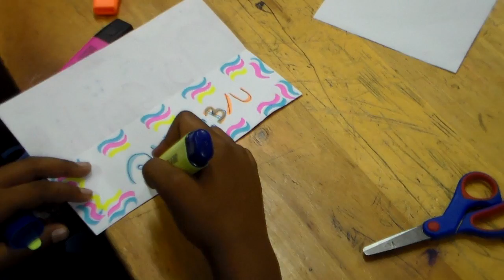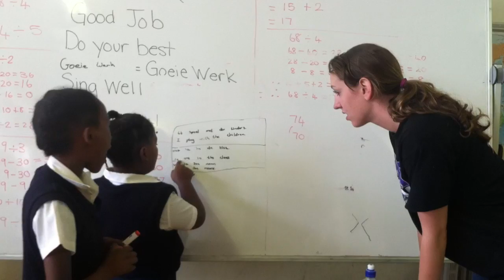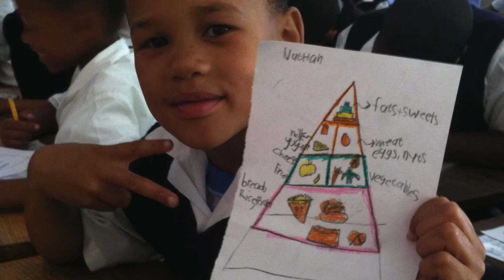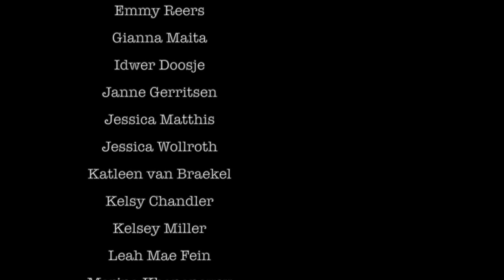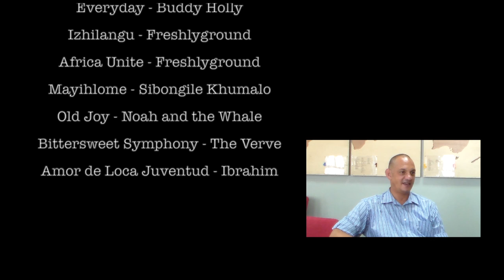Documentary LSCE - South Africa 2014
Dive into your imagination! The course Learning, Sustainability and Community Engagement (LSCE) is an experiential learning, academic and community engagement program, offered by the University of Stellenbosch and in collaboration with Lynedoch Primary School. Hereby an impression of this inspiring and memorable journey of the students 2014 (first semester). What a wonderful experience!